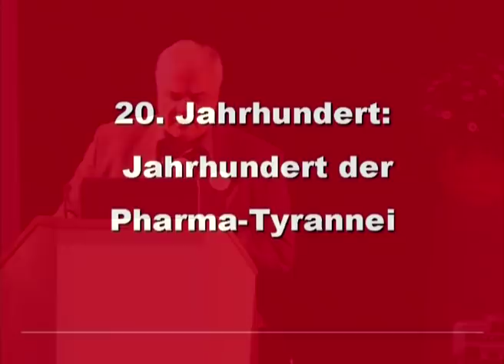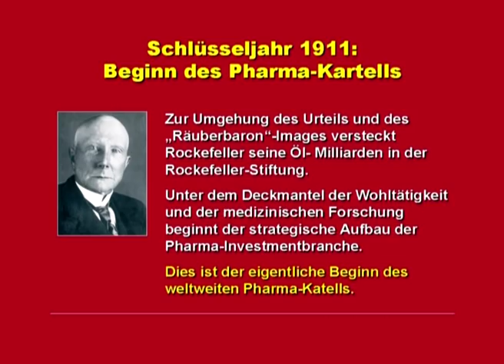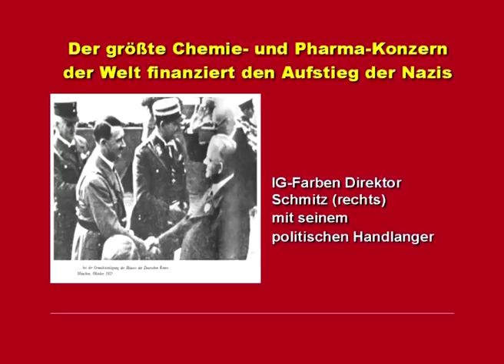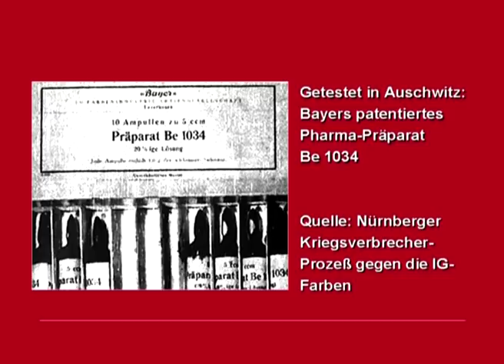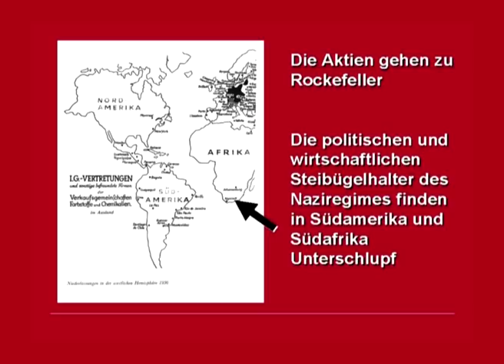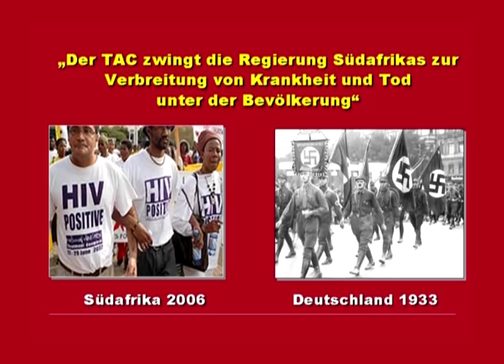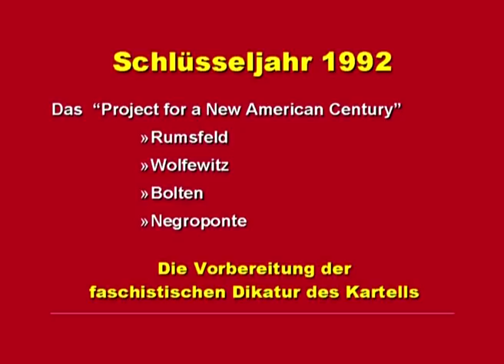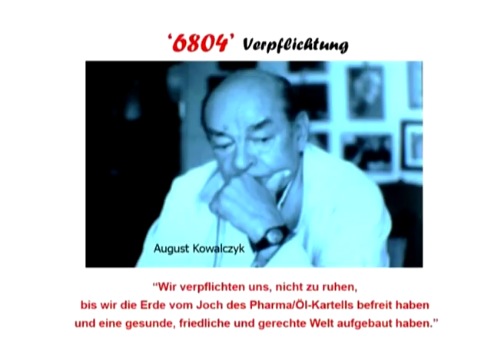Das Pharma-Öl-Kartell: Ursache von Kriegstreiberei und Atomkriegsbedrohung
Im Jahr 2006 gibt Dr. Matthias Rath einen Rückblick auf ein Jahrhundert der Pharma-Tyrannei.
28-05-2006 Das Pharma-Öl-Kartell: Ursache von Kriegstreiberei und Atomkriegsbedrohung